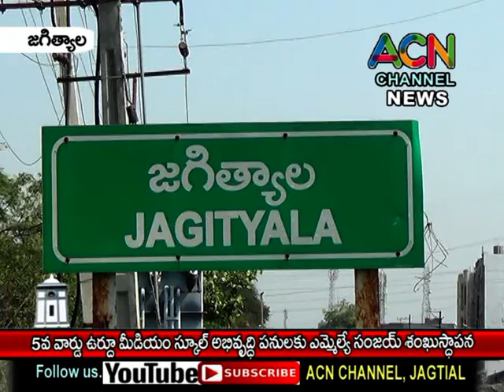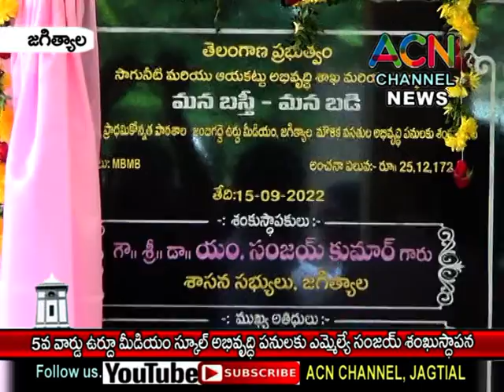జగిత్యాల 5వ వార్డ్ ప్రభుత్వ ఉర్దూ మీడియం స్కూల్ అభివృద్ధి పనులకు ఎమ్మేల్యే సంజయ్ శంఖుస్థాపన